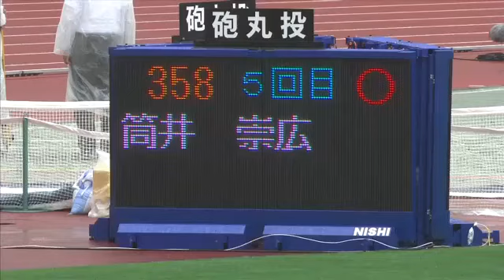第99回日本陸上競技選手権大会 男子 砲丸投 決勝 6位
順位　試順　ナンバー　名前　所属　記録
6 7 358 筒井 崇広 (千 葉)日本大 16.88
1回目
16.21
2回目
16.17
3回目
16.75
4回目
x
5回目
16.88
6回目
16.15

主 催 :日本陸上競技連盟
共 催 :新潟県、新潟県教育員会、新潟市、新潟市教育委員会
後 援 :読売新聞社、新潟日報社、新潟県体育協会、
新潟市体育協会
特別協賛 :新潟陸上競技協会
協 賛 :アシックスジャパン株式会社、大塚製薬株式会社、
日本航空、株式会社ニシ･スポーツ、株式会社セレスポ
協 力 :電気化学工業株式会社、一般財団法人 上月財団
期 日 :2015年6月26日（金）～6月28日（日）
場 所 :デンカビッグスワンスタジアム